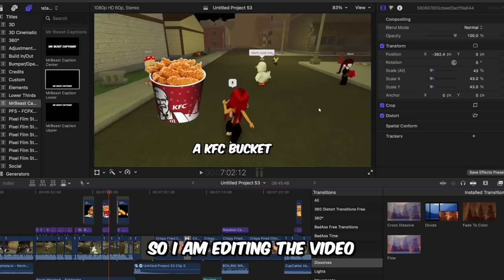ROASTING PEOPLE AS BADDIES IN DA HOOD VOICE CHAT!